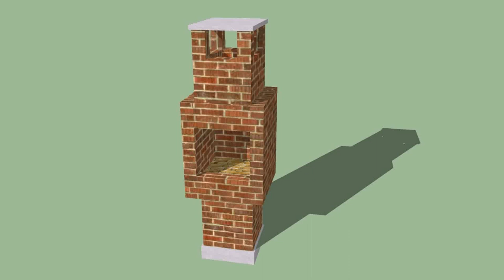Building Plans For Outside Braai